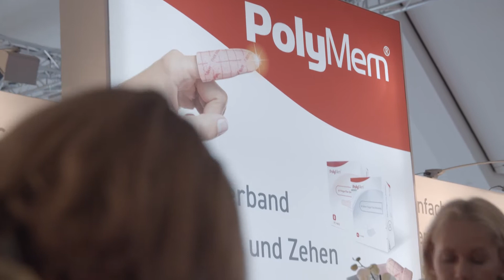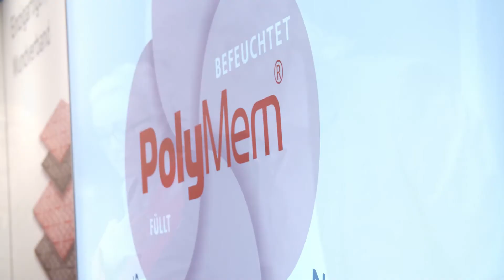Mediset: Alternative zum chirurgischen Débridement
In einem der fünf Parallelveranstaltungen zum Interdisziplinären WundCongress (IWC) 2019 in den Kölner Sartory-Sälen war praktisches Geschick von den Teilnehmern gefragt: Beim Workshop "Think pink – Die richtige Anwendung entscheidet" der mediset clinical products GmbH, einem Wundbehandlungs-Produktehersteller aus dem sächsischen Zwenkau, konnten sich die Teilnehmer im Débridement und dem richtigen Legen von Wundverbänden üben. Im Zentrum stand der vom Unternehmen entwickelte Verbandsstoff "PolyMem", der Wunden nicht nur abdeckt und Exsudat aufsaugt, sondern die Wunde auch aktiv reinigt und befeuchtet, so dass die Heilung schneller vonstatten geht.

Dr. Karl Schuhmann, plastischer Chirurg und Handchirurg, bestätigt: "Früher haben wir Handverletzungen sehr häufig operiert; mittlerweile behandeln wir viele oberflächliche Handverletzungen oder Defekte an Fingerkuppen konservativ." Hierbei komme PolyMem besonders beim Einsatz an Fingerkuppen eine große Rolle zu. Gabriele Stern, Mitinhaberin eines Wundambulanzzentrums im münsterländischen Bocholt, "In der heutigen Zeit ist ein chirurgisches Débridement oft nicht mehr machbar", weiß sie. "Die Menschen werden älter und wollen nicht mehr ins Krankenhaus. Wir benutzen PolyMem gerne als Medium zum Débridement, mit einem Super-Erfolg."

Coryn Högberg, Wundexpertin der mediset, erläuterte einen großen Vorteil des Verbands: Das im PolyMem enthaltene Glyzerin sorgt, in Kombination mit dem Wundreiniger, für einen atraumatischen Verbandswechsel, da es ein Verkleben des Verbandszeugs mit der Wunde verhindert.